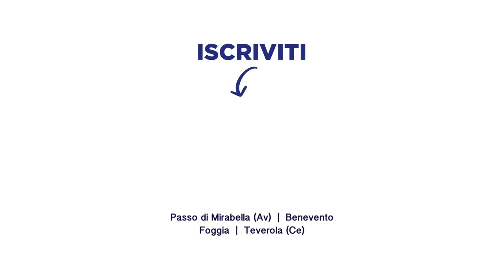STOSA NATURAL DOTOLO - Scopri i dettagli nel video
Dalla cucina al living, Natural porta il calore del legno in una composizione con anta liscia in Rovere Bianco e Rovere Miele, con top in pietra sintetizzata Neolith®. Scopri i dettagli nel video: